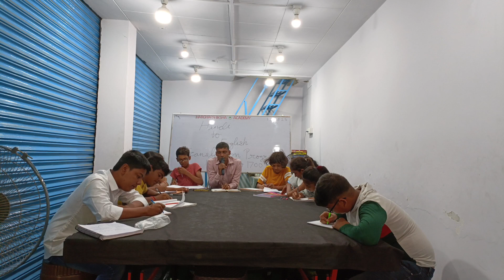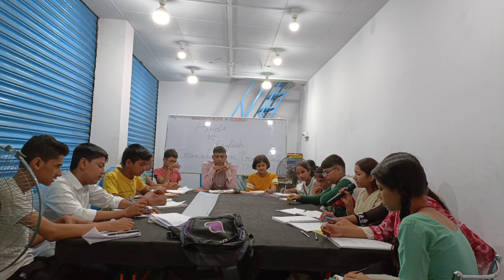English Spoken Classes@HARGHARSHIKSHA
Playstore App: Hargharshiksha
This will be an overview of the material covered in the course, and it is not a full lecture. We encourage you to watch the entire video for a better understanding of the material. If you're new to course or you're struggling with some concepts in the course, take a look at this video and see if it can help you. We cover all the important topics in this video, and we hope you find it helpful!In this video, we'll be discussing English Spoken Classes @HARGHARSHIKSHA

This is an important topic and one that you'll want to be familiar with!Factorisation is essential if you want to succeed in English Spoken Classes @HARGHARSHIKSHA. In this video, we'll be discussing the topic in detail and providing you with all the information you need to understand it. Let's get started!In this video, we are going to discuss English Spoken Classes @HARGHARSHIKSHA.

This is an important topic and we would like to help you understand it better.
Hargharshiksha is an initiative to provide quality education for all. It's aim is to make education approachable, achievable, affordable and playable for all.  Students can take admission in the course they like by just creating ID and password through our website or Playstore app. So get admitted today.We are available on Online as well as Offline platforms.
Offline platform includes periodic tests for our students and prepare them for upcoming exams as well as all kinds of competitive exams. Courses for Personality development, Public speaking, Group Discussions, English Speaking and Sports activities like Table tennis are also available.
So, let's begin with an aim of new learning. Be the change! Register today.